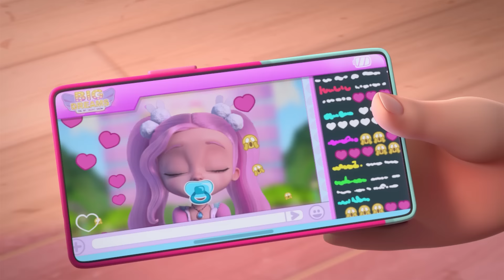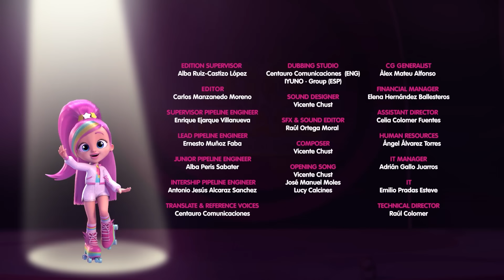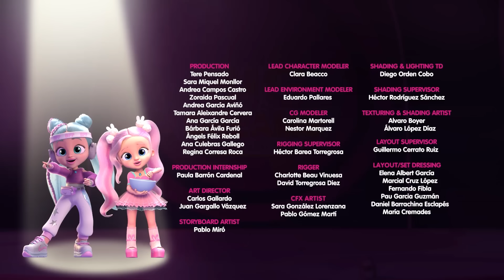Un Talento Super Speciale 🍳 BFF by Cry Babies 💗 VIDEO e CARTONI ANIMATI per Bambini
BFF in italiano 💗 Nella seconda stagione, i Cry Babies BFFs adulti affrontano una nuova sfida: partecipare a un programma TV talenti chiamato "Grandi Sogni". Lo spettacolo cattura le loro vite quotidiane, mettendo in mostra i loro talenti, le relazioni e le avventure. Ogni BFF, come Coney che cucina, Kristal che balla e Daisy che canta, dimostra la sua passione attraverso lezioni e performance speciali. La loro forte amicizia diventa cruciale quando si imbattono in Shannon, una ex avversaria di nome Shadow, che cerca di interrompere ancora una volta il loro legame unendosi allo spettacolo e vivendo accanto a loro.

BFF in Italiano! Le nostre dolci, adorabili e pimpanti Cry Babies Magic Tears favorite sono diventate delle sicure ed esuberanti. Con la dolcezza e l'innocenza che le contraddistingue dall’infanzia e tanti bei ricordi, i personaggi principali Lady, Dreamy, Jenna, Lala, Phoebe, Stella, Daisy, Ella e Kristal diventano precoci giovani donne che combatteranno per preservare la loro amicizia contro tutte le avversitá, diventando Migliori Amiche x Sempre (Best Friends Forever - BFF)